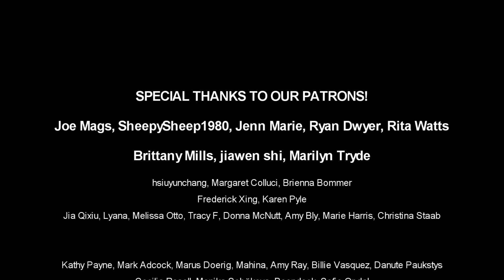Singers FIRST TIME Reaction/Review to "Ha Hyun-woo - Waiting Everyday"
We're reacting to "Ha Hyun-woo - Waiting Everyday"

Special thanks to: Joe Mags, Jenn Marie, SheepySheep1980, Ryan Dwyer, Rita Watts and all the other amazing Patrons!

Sadly it's the cut version.